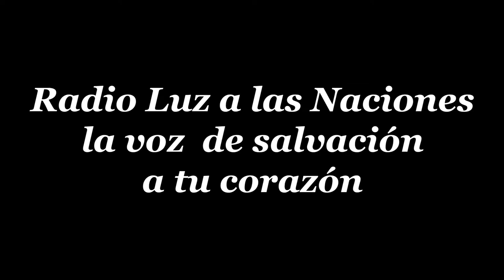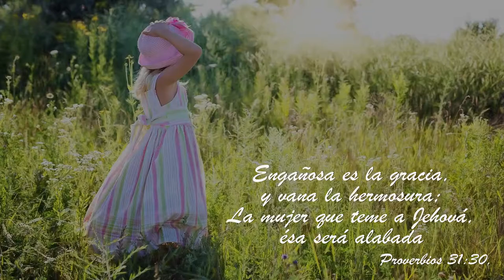21 MARIA MADRE DE JESUS